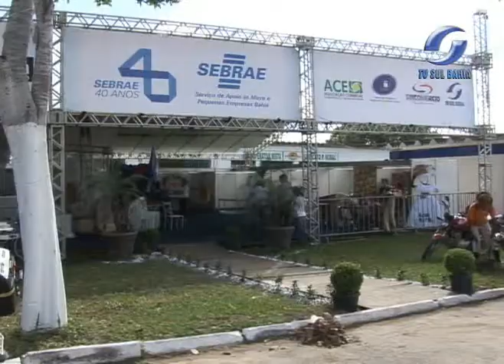SEBRAE - OFICINA - CRÉDITO 18.10.2012